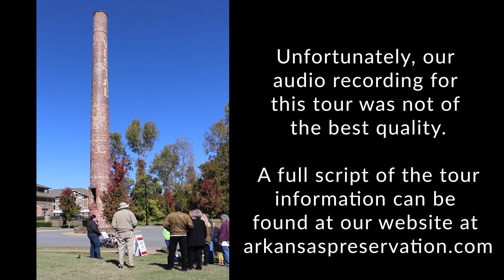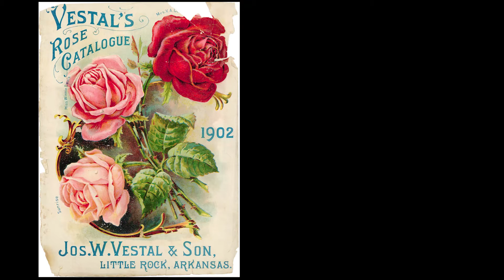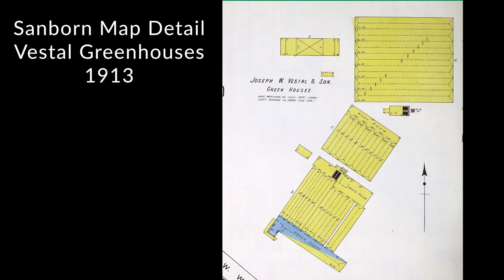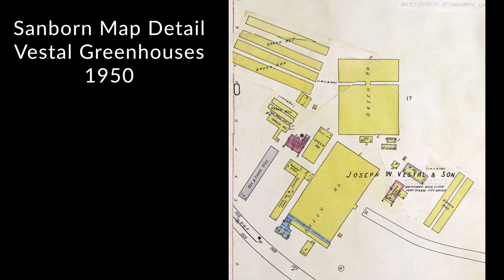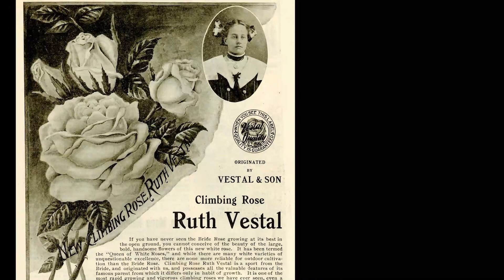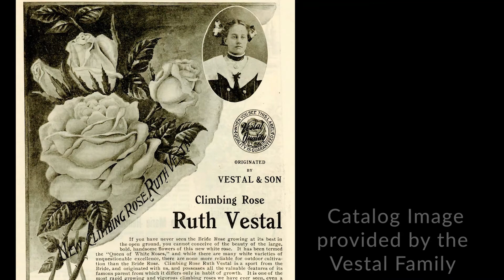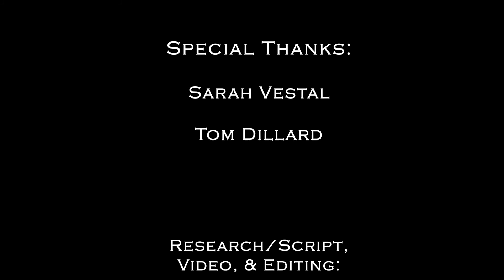Vestal Smokestack - North Little Rock - Sandwiching in History - November 2019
This historic smokestack was once used for the heating of the Joseph W. Vestal and Son floral business. It dates to the early 20th century and is located in Rockwater Village, which is part of the historic Baring Cross neighborhood of North Little Rock. The Rockwater Village housing was instrumental in saving this icon when they began construction of housing units several years ago.  This tour was originally presented on November 1st, 2019, by staff of the Arkansas Historic reservation Program.